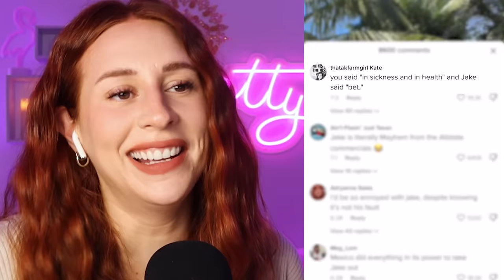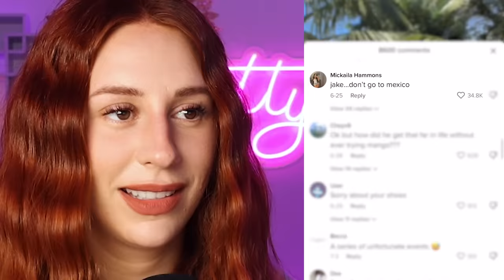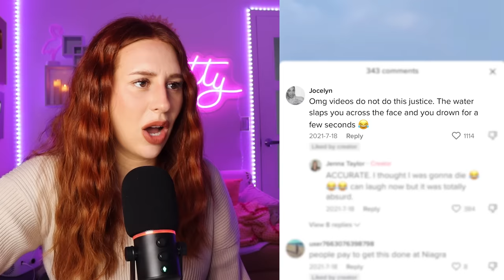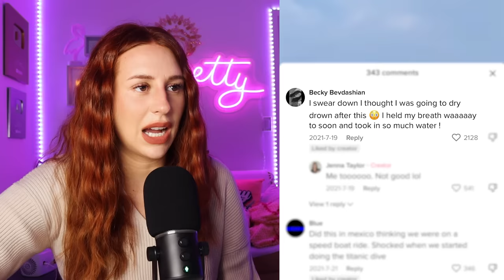the honeymoon from hell - REACTION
Hey ya'll! Today on my channel we are reacting to some people who wish they didn't go on their honeymoon. These are some people sharing the stories of their honeymoon from hell - and how they recovered!

They had the best intentions when they booked their honeymoon - but everything went wrong from the start. From missed flights to missed appointments, this honeymoon from hell was all too real.

Produced by: KOMI